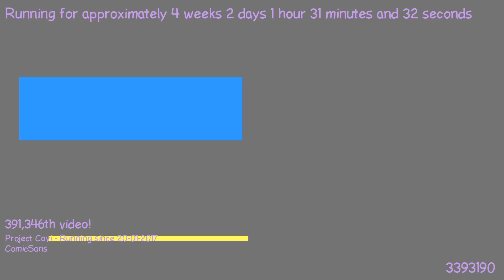1487547349 - Webdriver Cavi - O